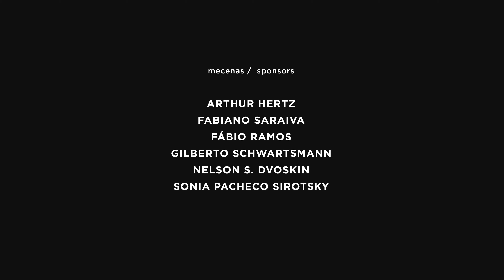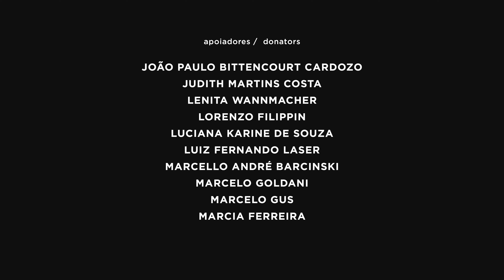"O Triste Fim de Gottfried Reiche" com Bruno Lourensetto - "O Trompete" | BACH SOCIETY BRASIL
Trecho do concerto didático da Bach Society Brasil sobre o trompete.

Bruno Lourensetto, trompete
Fernando Cordella, apresentação

O oitavo episódio de nossa série sobre os instrumentos do tempo de Bach convida Bruno Lourensetto (SP) para apresentar o trompete barroco. Em formato de  conversa com o diretor artístico Fernando Cordella, o programa aborda a origem do instrumento na Antiguidade, a produção do som, a evolução que levou até o trompete moderno e sobre a linguagem barroca na performance do repertório de Bach. Excertos em vídeo de performances do trompetista com o Ensemble Bach Brasil ilustram o bate-papo, incluindo movimentos  do Magnificat em Ré Menor BWV 243.

O quadragésimo primeiro concerto da série Bach Brasil tem realização da Bach Society Brasil e conta com o apoio do Goethe Institut, Instituto Ecossis, EROICA_música, Carangacci música, Badermann Arquitetura, e financiamento dos apoiadores da Bach Society Brasil.

PROGRAMA

Magnificat em Ré Maior, BWV 243

- Coro: Magnificat anima mea
- Coro: Fecit potentiam (a partir do comp. 13)
- Coro: Gloria Patri (a partir da metade do comp. 14)

CRÉDITOS:

Direção artística: Fernando Cordella
Direção audiovisual: Caio Amon
Direção e Engenharia de som: Fabiano Cordella
Direção de produção: Ilton Carangacci
Direção de Fotografia: Caio Amon
Iluminador: Oswaldo Perrenoud
Assistência de produção: Eduarda Piltcher
Montagem e Arte gráfica: Marcelo Freire
Assessoria de Imprensa: Carangacci música
Produtora audiovisual e de conteúdo: EROICA conteúdo
Presidente da Bach Society Brasil: Bernardo Frederes Krämer Alcalde
Secretariado administrativo: Alexander Kleine

MECENAS
- Arthur Hertz
- Fabiano Saraiva
- Fábio Ramos
- Fernando de Abreu e Silva
- Gilberto Schwartsmann

APOIADORES
- Aldo Luiz Duarte
- Alexandre Schmidt Nanni
- Ana Lúcia Rassi
- Ana Raquel Salgado
- Angelo Alberto Viero
- Beatriz Fontana
- Beatriz Tavares Franciosi
- Bernardo Frederes Krämer Alcalde
- Betina Fritsch
- Betina Z. Goldani Serrano
- Camilla Zahn
- Camila Machado
- Carla Hunsche
- Carolina Fonseca
- Clarisse Schneider
- Caudia Beylouni Santos
- Dania Damiani Branco
- Denise Roos
- Doris Maria Schneider
- Erica Schultz
- Fernanda Chiarello Stedile
- Flávio Ricardo de Abreu Fialho
- Flávio Sehn
- Flávio Shansis
- Gladis Falavigna
- Heitor Inhaquites
- Iara Jalfim
- João Luiz Franciosi
- José Roberto Goldim
- Lenita Wannmacher
- Linjie Zhang
- Lorenzo Filippin
- Luciana Karine de Souza
- Luiz Fernando Laser
- Marcello André Barcinski
- Marcelo Goldani
- Marcelo Gus
- Marcia Ferreira
- Marcia Santana Fernandes
- Maria Chiuchetta
- Maria Zelia Peretti
- Mariana Paim Santos
- Marisa Eizirik
- Matheus Bazzo
- Mauro Pontes
- Miguel Fayet Trein
- Monica Blaya de Azevedo
- Náira Michel
- Patrícia Rondini
- Raul Hartke
- Sergio Lewkowicz
- Terezinha Licks
- Valeska Fasolo